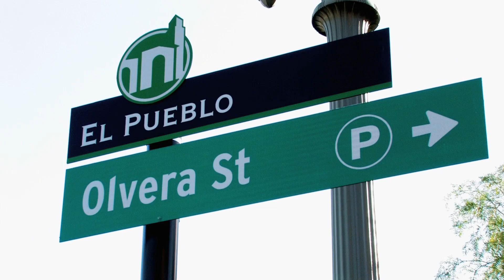American Security Force Provides Security for Latin Grammy's Event - Los Angeles, CA 90022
Reputable Security Company in Los Angeles

American Security Force is a trustworthy security company in Los Angeles committed to providing a comprehensive list of security services to meet each client's unique security needs. Our trained and licensed security officers have the knowledge, experience, and expertise necessary to protect our clients and their physical and financial assets in a timely and cost-effective manner.

We are committed to becoming your one-stop Los Angeles security company. We offer a number of general and specialized security services to meet your security needs, including:
Security Services We Offer:

    * Security Guards
    * Office Building Security
    * Uniformed Officers
    * Plain Clothes Officers
    * Armed Security Guards
    * Unarmed Security Guards
    * Security Patrol Services
    * Bodyguards
    * Executive Protection
    * Commercial Security
    * Celebrity Protection
    * Internal Theft
    * Loss Prevention Services
    * Investigations
    * Undercover Operations
    * Security Consultations
    * On Location Security
    * Airport Security
    * Government Facilities Security
    * Industrial Security
    * Movie Set Security
    * TV Commercial Filming Security
    * Special Events Security
    * Concerts Security
    * Government Functions Security
    * Political Events Security
    * Sale Events Security
    * Sporting Events Security
    * Strikes & Protests Security
    * Mobile Security
    * Hotel Security
    * Escort Services
    * Gated Community Security